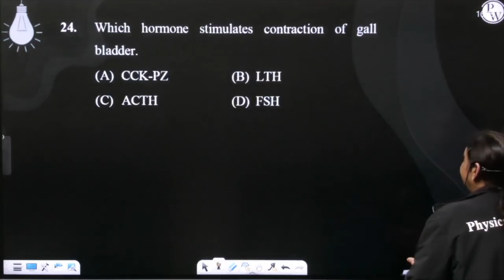Which hormone stimulates contraction of gall bladder.....